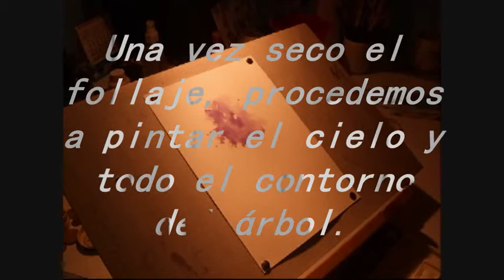acuarela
Acuarela rápida de un árbol